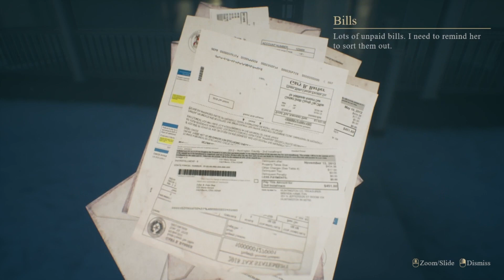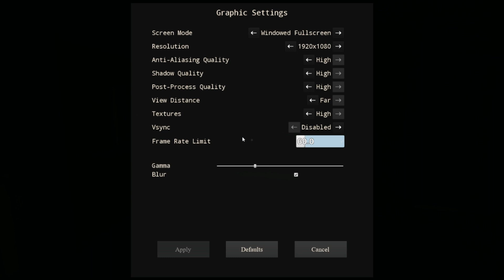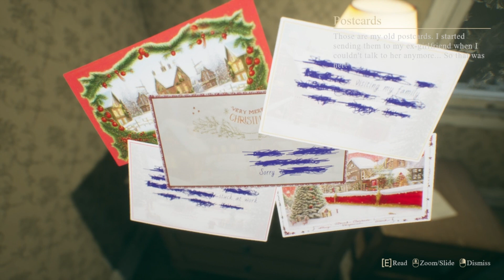Crimson Snow (Full Playthrough)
You're Mark and you have a problem. A very clingily, evil problem in the form of an ex-girlfriend and she's not spending Christmas alone. LOL! This game is currently in early access and I'm sure Mark will have more sweet memories to make with his ex. 😁